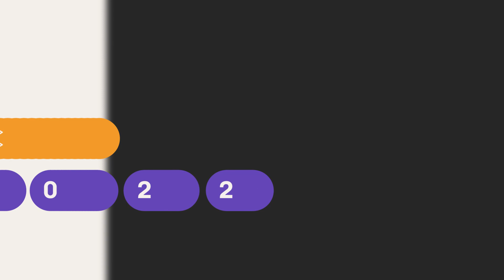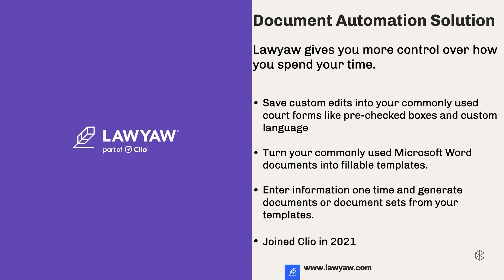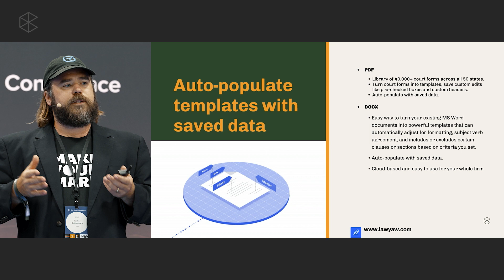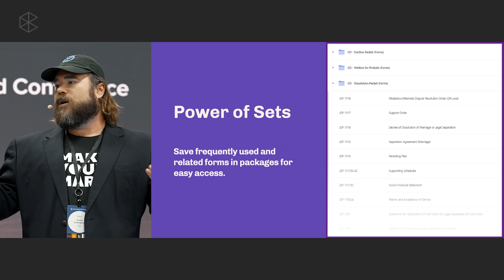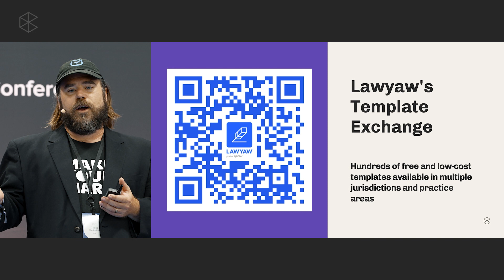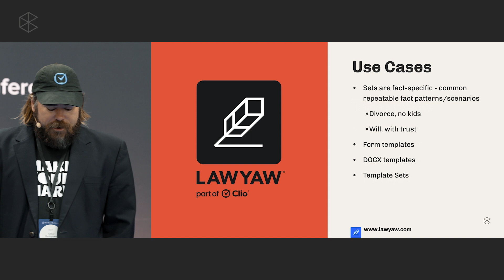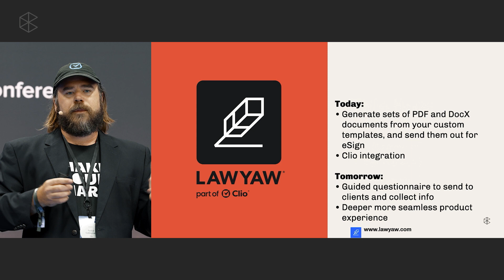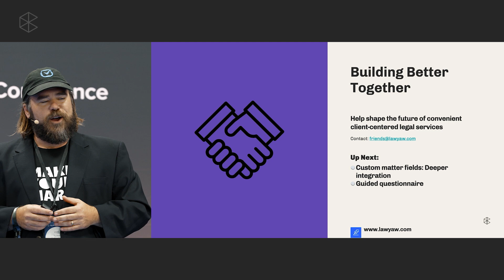Best Practices: Lawyaw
Learn how you can use Lawyaw directly within your Clio Manage account to save time and reduce errors when drafting routine court forms.